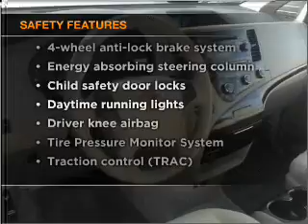2011 Toyota Sienna - Brockton MA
Year: 2011
Make: Toyota
Model: Sienna
Trim: Minivan 4D
Engine: 6 cylinder 3.5 Liter
Transmission:
Color: Blue
Mileage: 5011
Address:
970 West Chestnut Street